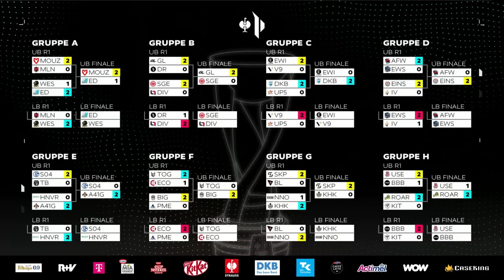Alle Infos zum Prime League Pokal - NNO Prime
Meine Gedanken zum Prime Pokal mit NNO Prime.

Falls ihr noch mehr über unser Team wissen wollt, fragt mich einfach onstream:

0:00 - 0:20 Intro
0:21 - 0:31 Gruppe A
0:32 - 0:50 Gruppe B
0:51 - 1:10 Gruppe C
1:11 - 1:30 Gruppe D
1:31 - 1:55 Gruppe E
1:56 - 2:05 Gruppe F
2:06 - 2:25 Gruppe G
2:26 - 2:50 Gruppe H
2:51 - 4:20 Worum gehts im Pokal?
4:21 - 4:55 Preisgeld
4:56 - 6:40 Unser Roster für den PRM Pokal
6:41 - 8:15 Aktuelle Situation
8:16 - 9:00 Twitch Chat
09:01 - Schlussworte